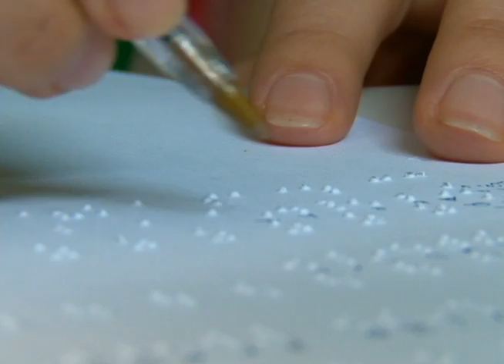FURB Notícias - Centro Braile orienta funcionários